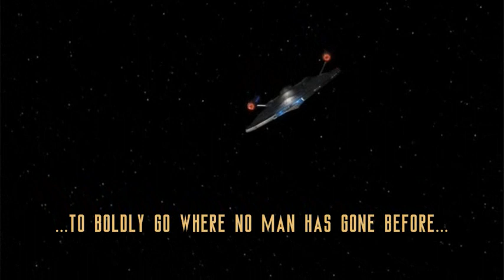These Are The Voyages...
Star Trek is property of Paramount Pictures and CBS, this video is made by myself just for fun.